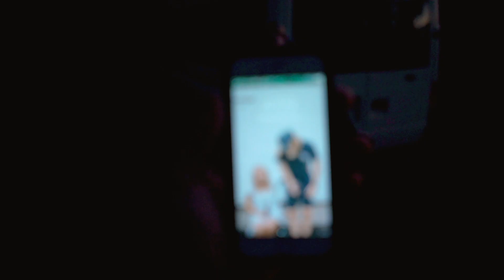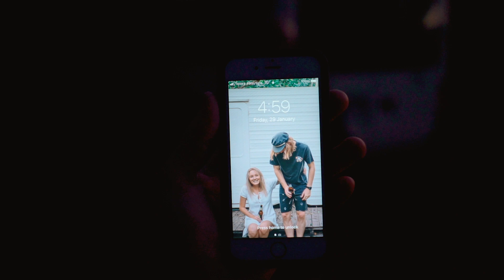Ep. 3 ~ Albany & Stirling Ranges, WA // Hiking to the top of Mt. Toolbrunup 🏔🥾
Join us in this vlog of our Australia Road Trip 2021 in @the_sandy_van to The Stirling Ranges & Albany in WA.

We caught an amazing sunset followed by an early hike up Mount Toolbrunup. The hike was rated a level 5 difficulty which we would definitely agree with. It was a 4 hour round trip with lots of rock scrambling to get to the summit. It was well worth it for the stunning views from up top and along the way!

We then ventured into Albany and had a rough nights sleep... first woken by a mouse trap going off, then sprinklers at 2am. and again at 5am which is when we decided to start our day early! :P

The next morning we did another sunrise hike, over the hill at Isthmus. Would highly recommend this one, only a 30 minute round trip! You even get to catch the amazing view over Salmon Holes on the way back.

We left Albany but only got as far as Denmark before we had a few mechanical issues and had to get the van towed back to Albany for repairs.

We finished off our time in this region with a little surf at Salmon Holes. Got to love the clarity of the water there!

If you would like to know anything else from the video drop us a comment!

Jimmy & Sarah